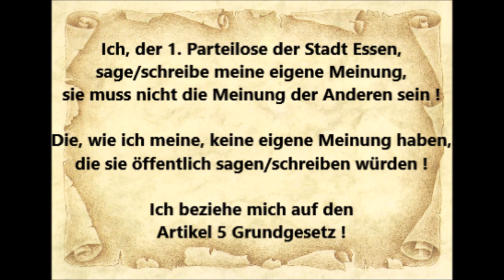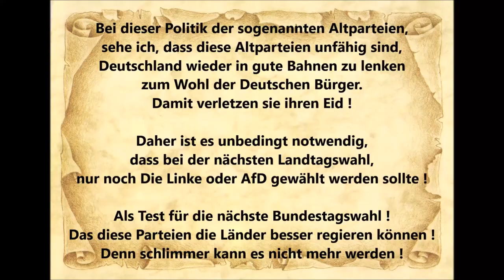Der Parteilose Bundestag 26.01.2023 Bundesverfassungsgerichtsurteil Parteienfinanzierung Glanser AfD